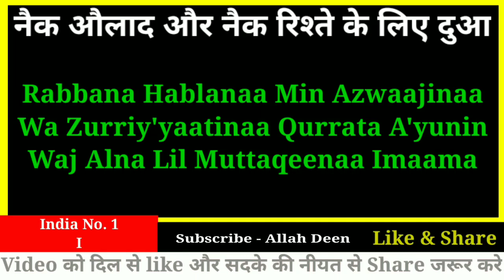Naik Aulad Aur Naik Rishte Ka Powerful Wazifa , क़ुरान का वज़ीफ़ा